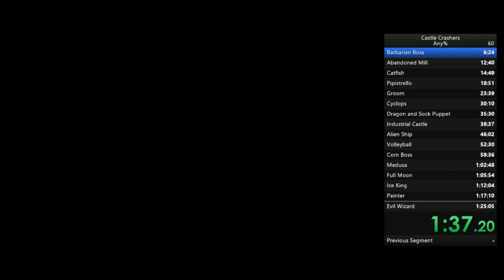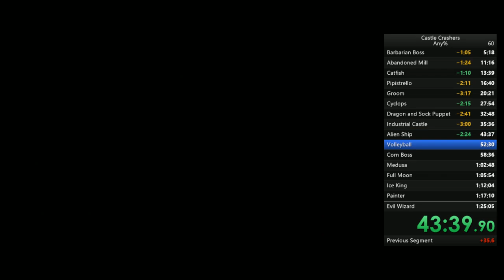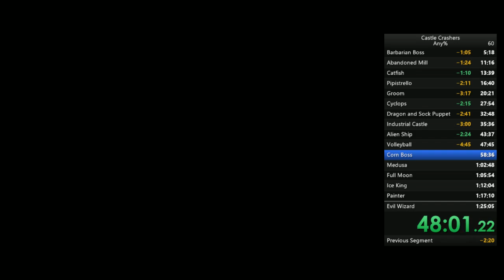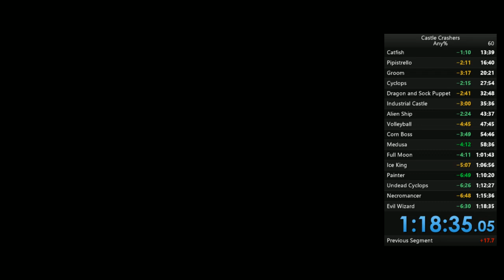Castle Crashers Any% Speedrun (1:18:35)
Really surprised that my time improved this much. I've only done a handful of any% runs for the first time in a while, which is why there's a lot of silly mistakes throughout the run. Also a dumb corn boss death. It shows that I'm still kind of rusty, and hopefully I can improve this time even more soon, but I'm very happy with how this run went.
Also sorry about no audio! My recording apparently had the sound muted for this run and my barb any% pb.